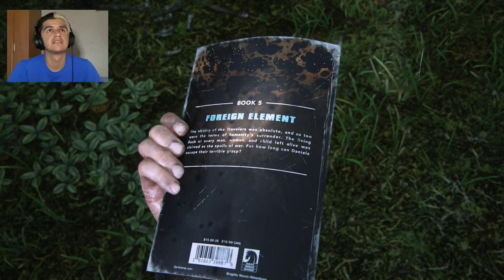BROTHERS UNITED | The Last of Us Part 1 PS5 Playthrough - Part 8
Welcome back to another The Last Of Us Part 1 Video! Hope everyone is having an amazing day!

Also hit the notification button to be alerted for more upcoming content.